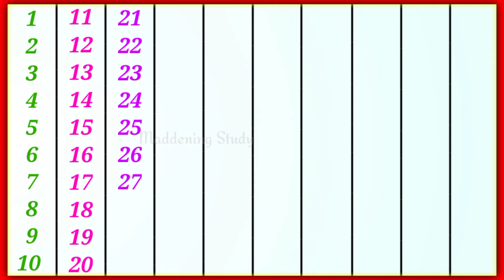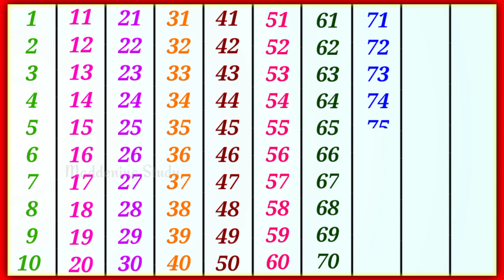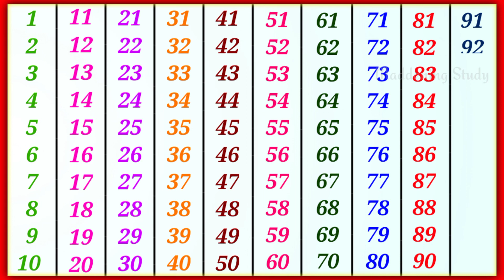1 से 100 तक गिनती | Learn to counting 1 to 100 | 123 Numbers | 1 se 100 Tak ginti | Hindi Counting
1 से 100 तक गिनती | Learn to counting 1 to 100 | 123 Numbers | 1 se 100 Tak ginti | Hindi Counting

123 ginti hindi me
123 ginti english mein
123 ginti 100 tak
123 ginti padhne wali
123 ginti bolne wali video
1 to hundred in hindi
1 to 100 in hindi
1 se 100 tak hindi me
1 se 100 tak ginti sikhen
1 se 100 tak ginti in english
ginti hindi me
ginti in hindi 1 to 100
ginti 100 tak
1 to 100 Counting
1 se 100 tak counting